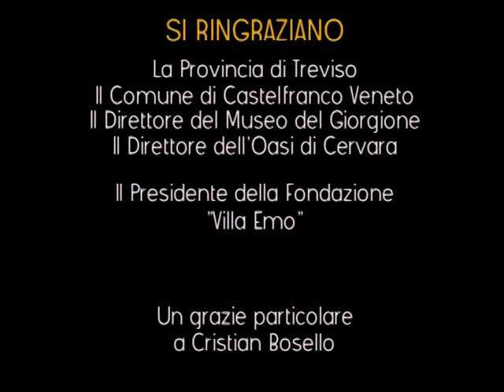Balloonari - Chi è Giorgione 2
Il Veneto tra terra e cielo